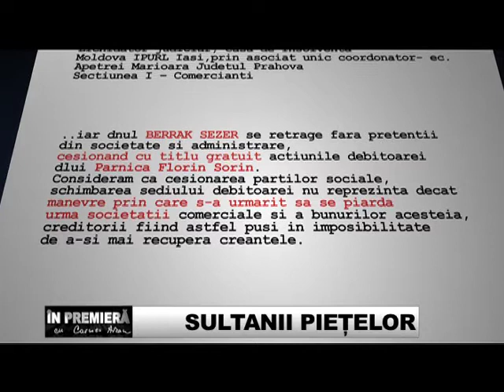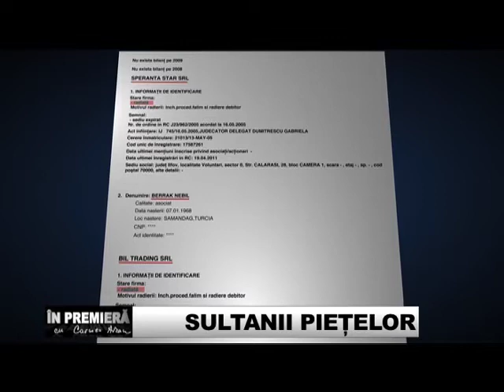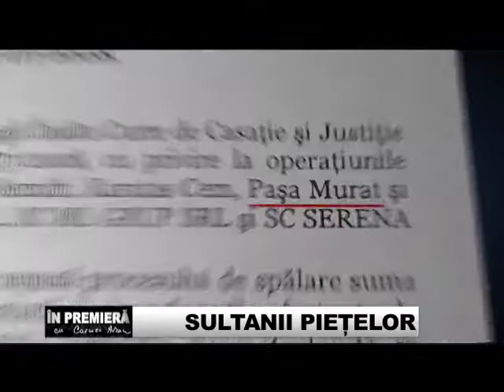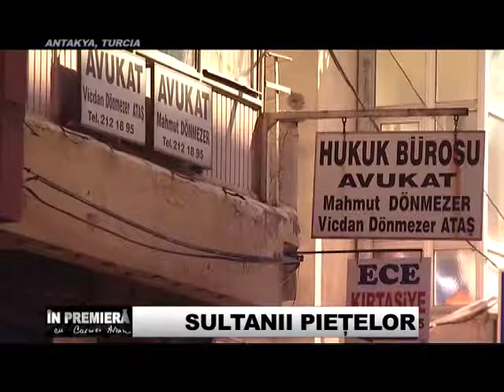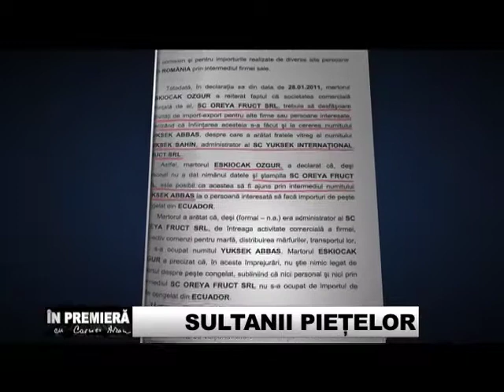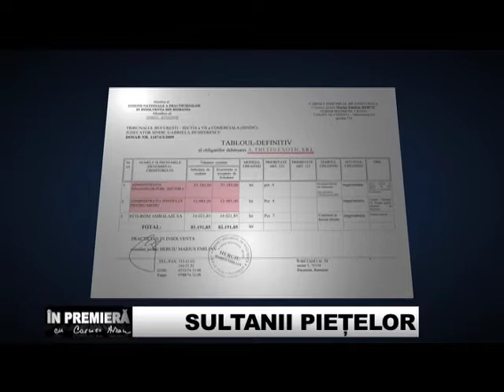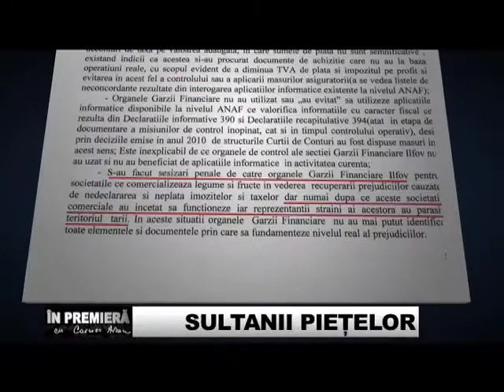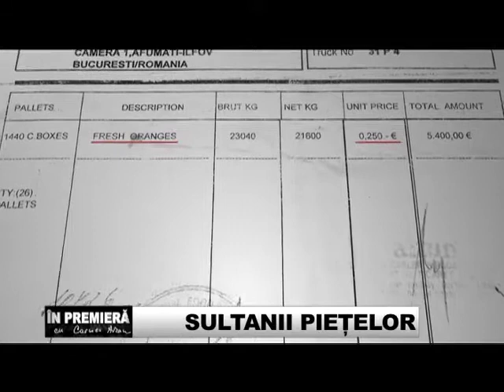Sultanii piețelor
Sultanii piețelor.mp4